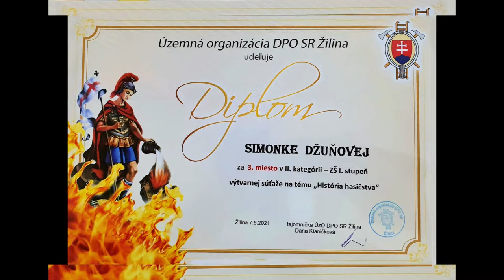Ocenenie za výtvarnú súťaž na tému "História hasičstva" - ZŠ Žofie Bosniakovej Teplička nad Váhom